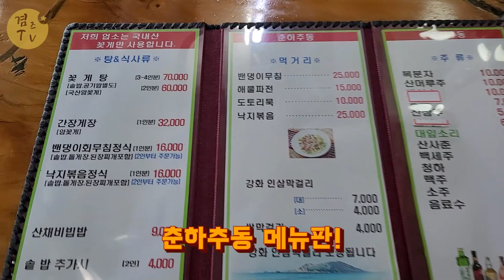꽃게탕이 끝내줬던 석모도 맛집 춘하추동 쌍엄지척! 안먹어본사람은 몰라유~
강화 석모도 보문사 근방에 위치해있는 석모도맛집 춘하추동!
꽃게탕이 완전 진국 끝내주네요..^^
석모도여행 가시는 분들께 추천드려요~!

감사합니다.